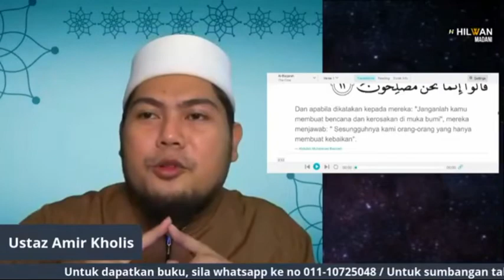TIPS TADABBUR KE-75 (Surah Al-Baqarah Ayat 11) : Munafik Moden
*[VIDEO PENDEK]* TIPS TADABBUR KE-75 (Surah Al-Baqarah Ayat 11) : Munafik Moden

Tips Tadabbur ini adalah sedutan daripada sesi live di Hilwan Madani. Mudahan video ini memberi manfaat kepada kita untuk mengutip isi2 penting berkaitan tadabbur.

Sumbangan Tabung Team Media Hilwan Madani:
EDU MASTER SOLUTION
*MAYBANK*
[Tabung Team Media]

Berminat untuk dapatkan buku Tadabbur Makro, boleh wasap ustazah huda:
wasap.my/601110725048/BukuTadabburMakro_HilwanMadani